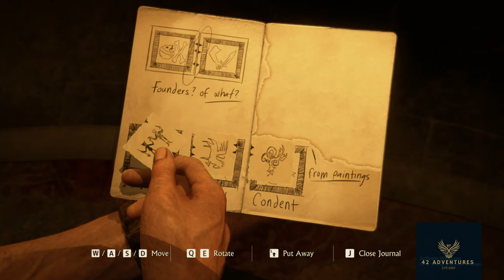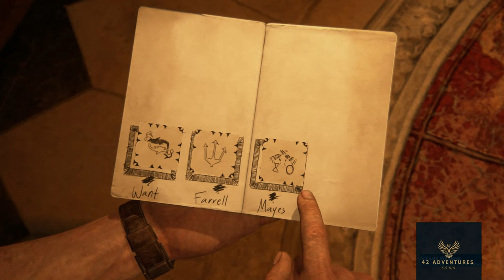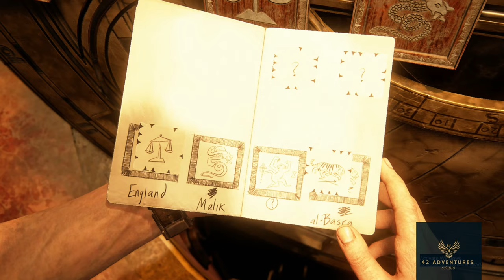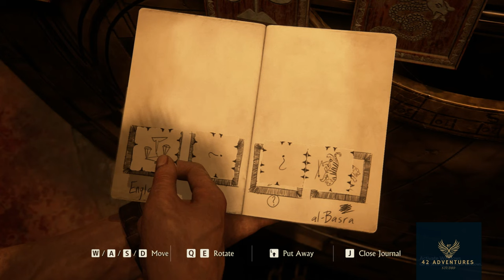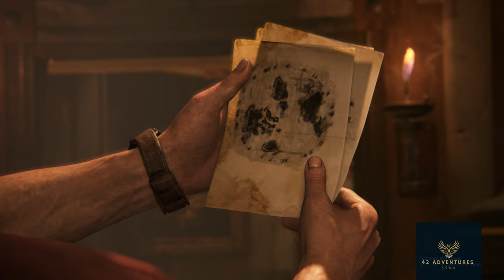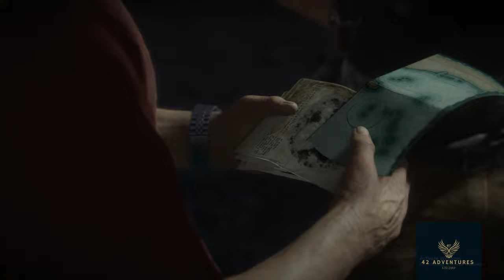UNCHARTED 4 | part - 4 Nathan’s Action and adventure at Madagascar | 4k cinematic walkthrough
🎮 Uncharted 4 Chapter 1 Full Gameplay in 4K 🎮

Join Nathan Drake in the thrilling third part of UNCHARTED 4 as he embarks on an action-packed adventure in Madagascar. Experience the stunning 4k cinematic walkthrough of this epic game.

Join us in this thrilling 4k gameplay walkthrough of UNCHARTED 4 as we embark on an unforgettable adventure exploring the grave of Henry. Immerse yourself in the stunning graphics and detailed landscapes as we navigate through treacherous obstacles and solve intricate puzzles. This video offers a unique experience with no commentary, allowing you to fully immerse yourself in the captivating storyline and breathtaking visuals. Don't miss out on this epic exploration!

Delve into the mysterious world of UNCHARTED 4 with our exhilarating 4k gameplay walkthrough. In this video, we take you on an enthralling journey as we explore the grave of Henry, uncovering hidden secrets and facing thrilling challenges along the way. With no commentary, you can fully immerse yourself in the atmospheric soundtrack and stunning visuals, allowing for a truly cinematic experience. Join us as we embark on this unforgettable adventure!

Prepare to be captivated by the mesmerizing world of UNCHARTED 4 in this 4k gameplay walkthrough. Join us as we venture into the grave of Henry, encountering breathtaking landscapes and heart-pounding action. With no commentary, you can fully absorb the immersive atmosphere and appreciate the intricate details of this visually stunning game. Whether you're a fan of the series or new to the franchise, this video offers an exciting glimpse into the thrilling adventures that await.

🔥 Experience the heart-pounding action and breathtaking visuals as Nathan and Sam navigate through treacherous obstacles and face off against formidable foes.

🎬 Sit back, relax, and immerse yourself in the thrilling world of "Uncharted 4" as you witness every detail come to life in glorious 4K!

🎮 Chapter: 4 - Nathan’s Action and adventure at Madagascar
🖥️ Resolution: 4K